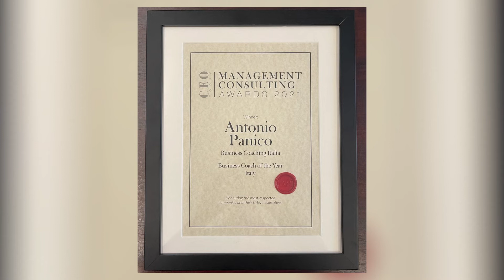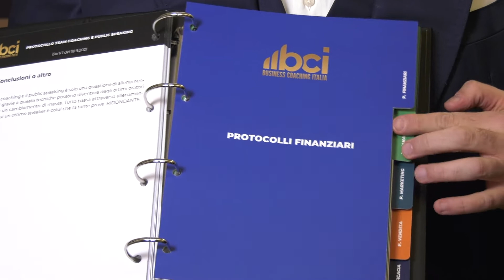Business Coaching, il metodo di BUSINESS COACHING ITALIA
Antonio Panico spiega cos'è il BUSINESS COACHING, il metodo Business Coaching Italia srl, mostra i protocolli usati dai coach per creare programmi personalizzati sui reali obiettivi del cliente e racconta  il perchè della supervisione effettuata ad ogni coach.
Se vuoi saperne di più visita